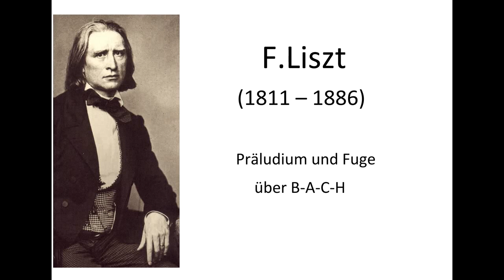F. Liszt: Präludium und Fuge über B-A-C-H plays Istvan Batori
Live recording
Photos: Vera Spampinato
Romantic Rieger Organ
Przemysl - Poland